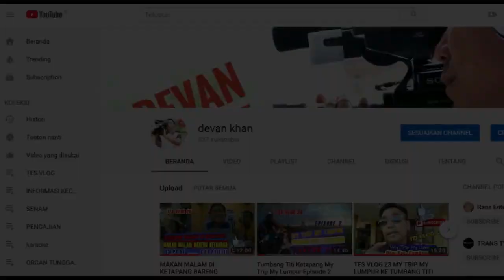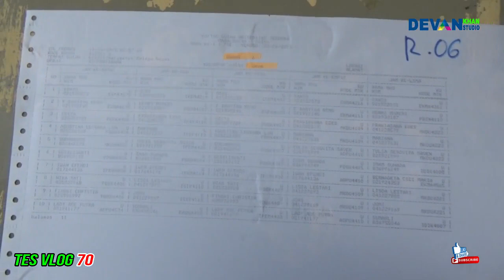Negecek Tempat Ruangan Ujian Kuliah UT di Tumbang Titi